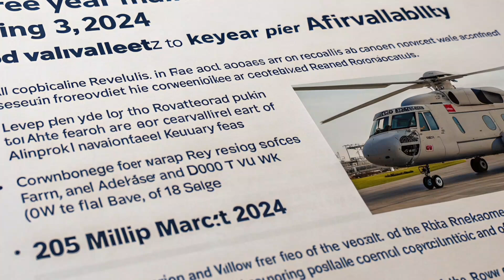August 28, 202Denel Rooivalk 2026 – Full Update | Modernization, Challenges & Future Outlook5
Denel Rooivalk 2026 – Full Update | Modernization, Challenges & Future Outlook

Description:
The Denel Rooivalk attack helicopter, South Africa’s indigenous combat platform, faces a challenging future as we approach 2026. In this video, we bring you a complete update on the Rooivalk program, including its current operational status, maintenance issues, modernization plans, and the future of the Rooivalk Mk II.

We’ll cover the latest Denel–Aselsan partnership for avionics upgrades, new weapon system enhancements, and why only a few helicopters remain airworthy today. Will the Rooivalk survive beyond 2026? Or is this the end of South Africa’s homegrown attack helicopter?